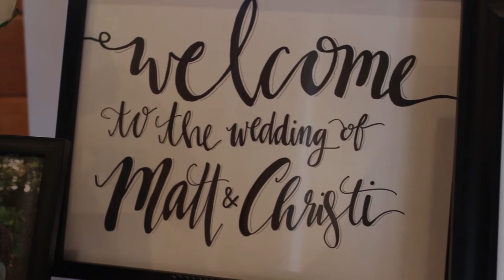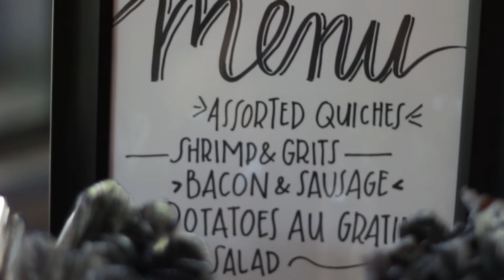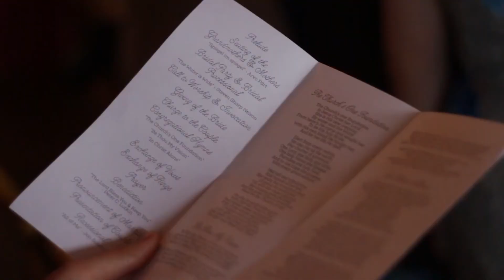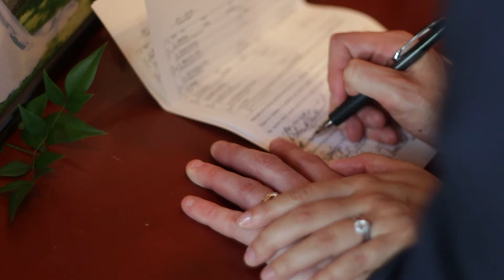Christi & Matt - Wedding Film